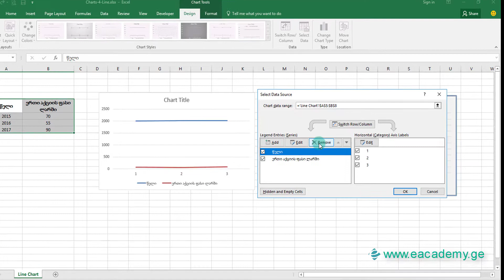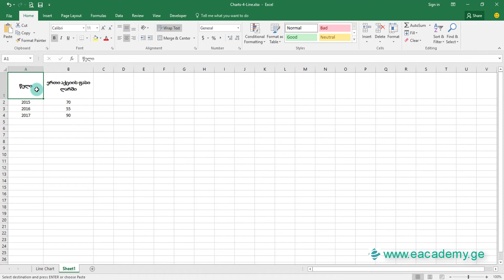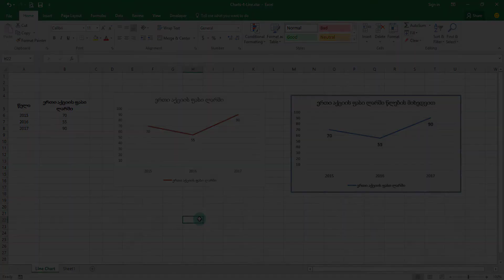დიაგრამები - გრაფიკები - წრფივი დიაგრამა Excel Line chart